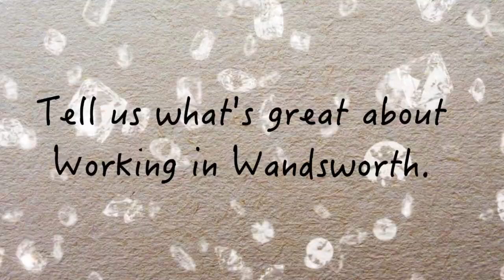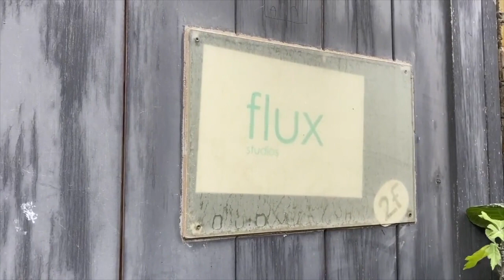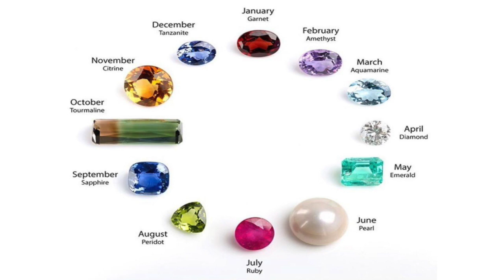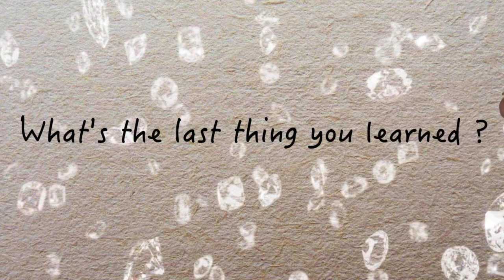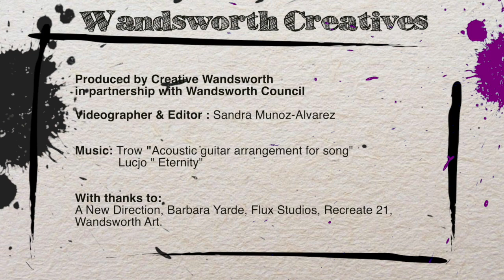Wandsworth Creatives: Barbara Yarde - Fine Jeweller and Designer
Interested in a job that’s creative? Want to find out more about what’s involved?

Wandsworth is full of creative people working in a diverse range of careers.

Wandsworth Creatives is a series of short films that profile people working in creative careers in the borough of Wandsworth and explores their role, how they got there and what skills you need to succeed.